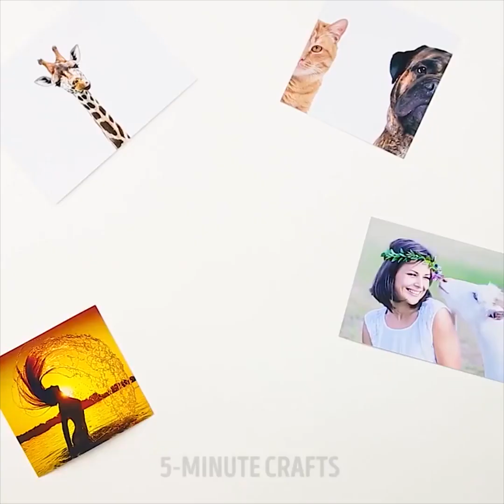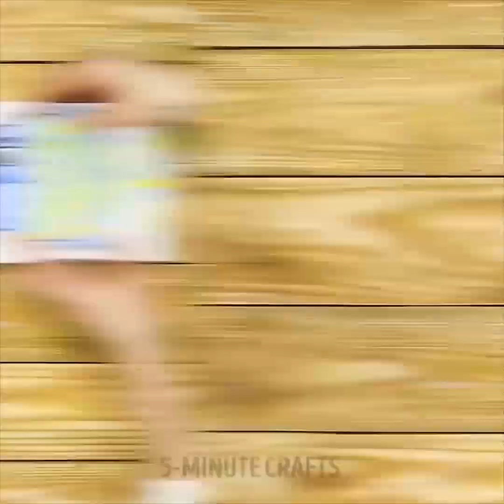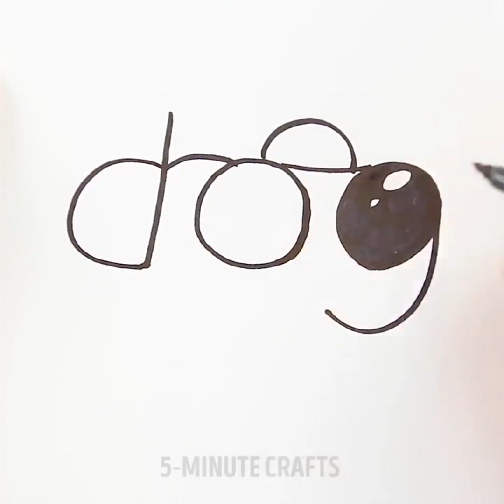MELHORE A SUA IMAGINAÇÃO COM ESTES 18 INCRÍVEIS DIYs